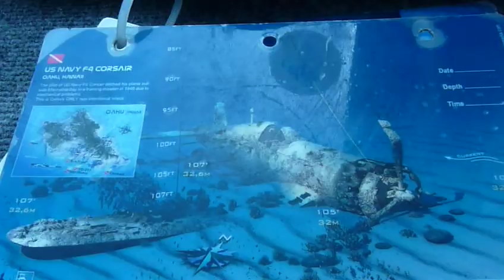scuba diving in hawaii/oahu 2/3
No underwater footage.
1 deep dive: 32meters, WWII fighter plane wreck: corsair
2 drift dive: fantasy reef.